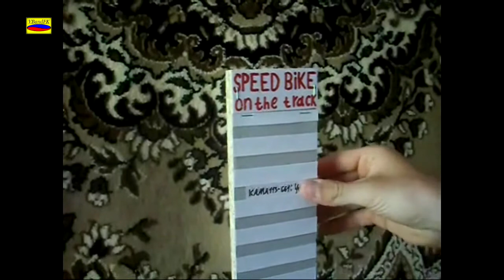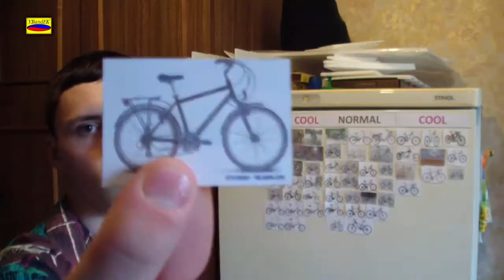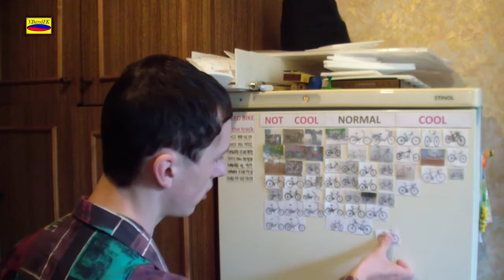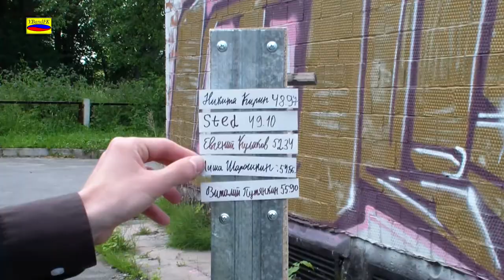Push-Bike s9e9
Push-Bike s9e9. Это последний выпуск 9 сезона и передачи Push-Bike в целом. В этом выпуске Евгений попрощается со своим главным велосипедом Forward valencia 2, который прошел всю передачу, участвуя во всех тестах и экспериментах. Напоследок Евгений устроит гонку между велосипедом и автобусом, чтобы достойно проводить этот велосипед в последний путь и в последний раз показать на что он способен. Ну а в конце гонки, после того как вы узнаете ее исход, Евгений и Никита попрощаются со зрителями и покажут ролик с воспоминаниями всех 9 сезонов передачи.